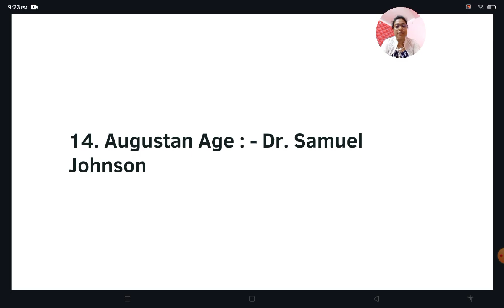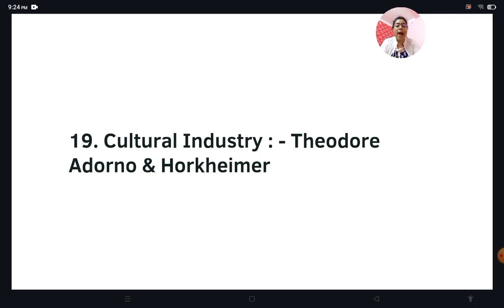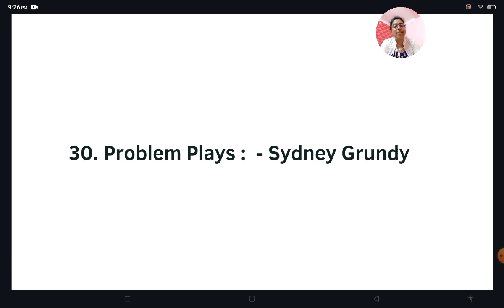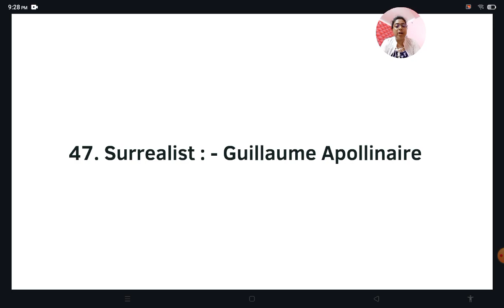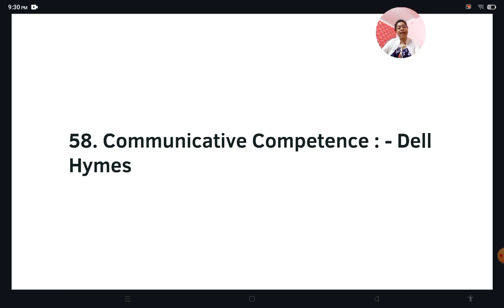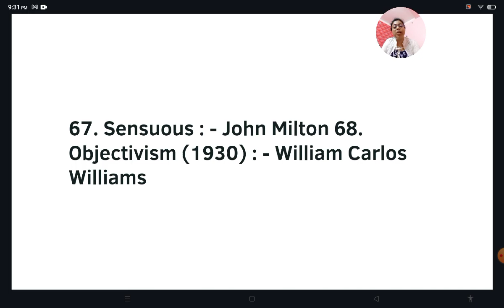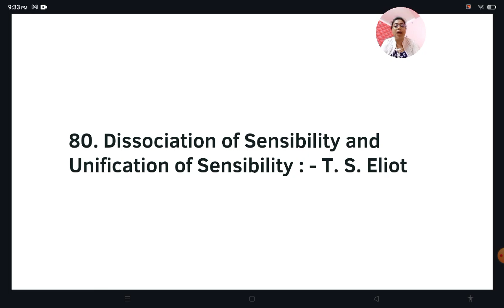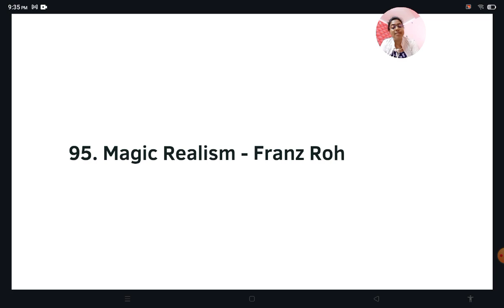Propounders of Important Literary Terms || Quick Revision || UGC NET 2024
by Kuhu Sarkar. By @learningliterature4490